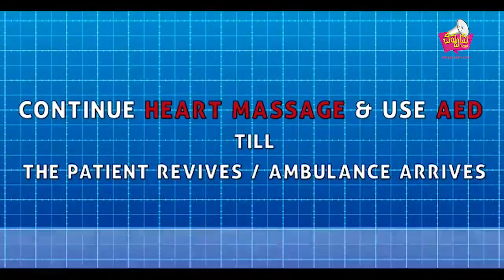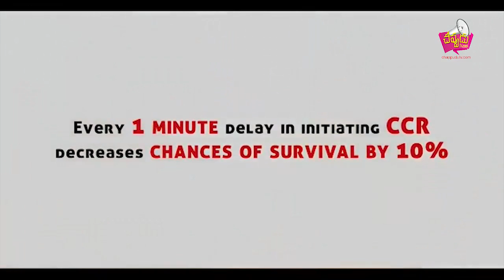గుండెపోటు వచ్చినప్పుడు ఏం చేయాలో చూడండి#...#